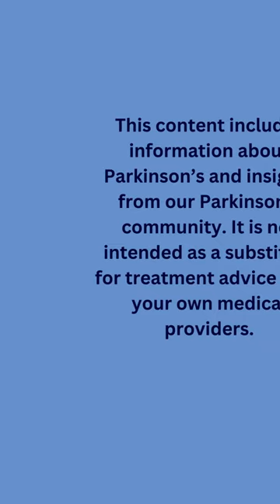What Are the Different Types of Disease Modification?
From the Davis Phinney Foundation YouTube video: 2023: Emerging Therapies and Parkinson’s

to learn more about the Davis Phinney Foundation and living well with Parkinsons.